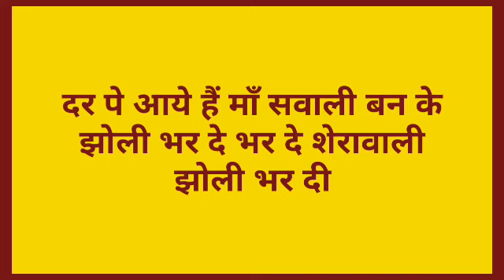माता के भजन|| दर पे आये हैं मैं सवाली बन के|| लोकगीत|| Sing with Tanu|| भक्ति गीत|| Bhajan